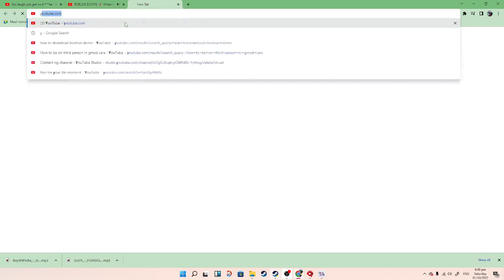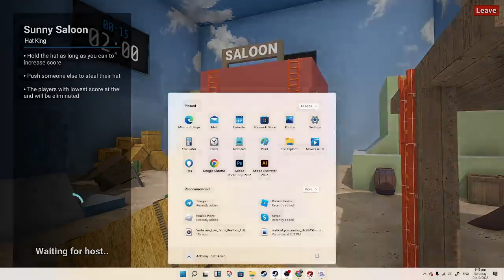Hi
creb gem